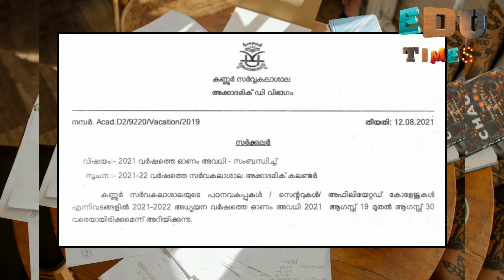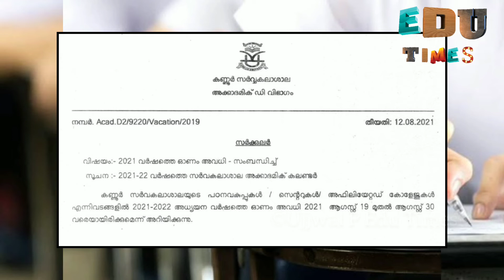Kannur University ONAM അവധി പ്രഖ്യാപിച്ചു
We are Uploading Educational News and giving importance to University News

We are Uploading Calicut University,News Kannur University News, MG University News and More... 🔶🔷♦️

Searchable Topic :

1. kannur university exam
2. kannur university exam news 2021 today 3. kannur university exam result
4. kannur university exam news today malayalam
5. kannur university exam tips
6. kannur university exam news today
7. kannur university news
8. calicut university exam news 2021 today
9. calicut university exam news malayalam
10. calicut university exam latest news
11. mg university exam news
12. calicut university exam news today
13. Kerala university exam news
14. calicut university news
15. kannur
16. university
17. calicut
18. Kannur University Exam News Today
19. Calicut University Exam News Today
20. MG University Exam News Today
21. Kerala University Exam News Today

Music Credits